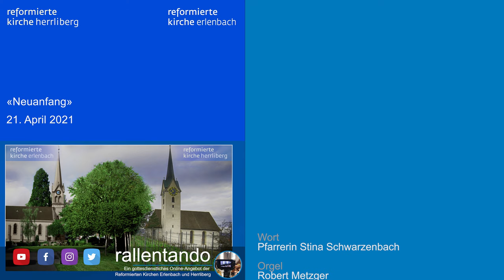«Neuanfang»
21. April 2021

Gerade zur Zeit wird er sehnlichst erwartet: der Neuanfang. Als Start in die «Zeit danach»; nach Corona, nach den Einschränkungen.
Grosse und kleine Neuanfänge gibt es auch im persönlichen Leben. Manche davon freiwillig gewählt, viele jedoch nicht.
Neuanfänge sind zwiespältig. Denn wer aufbricht, lässt etwas zurück. Und oft sind es unsere Nächsten, die darunter leiden.
Das weiss auch die Bibel, die von vielen Neuanfängen erzählt.

Wort: Pfarrerin Stina Schwarzenbach

„Neuanfänge und Sonnenaufgänge“ (Richard Strauss, Alfred Baum, George Harrison, Gaël Liardon, Edvard Grieg)

Kameras
Sebastian Räss & Gansan Sriskantharajah (Oxymoron Media)

Videoschnitt
Alex Wilson & Steve Dee Media

Regie & Ton
Alex Wilson